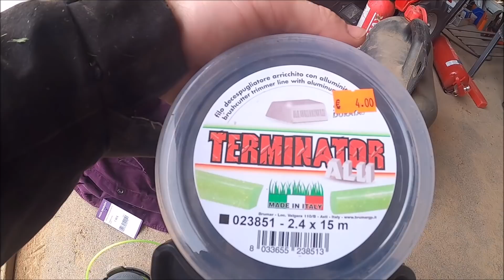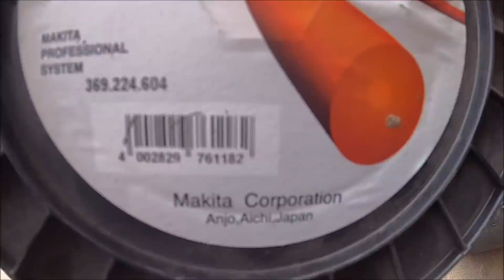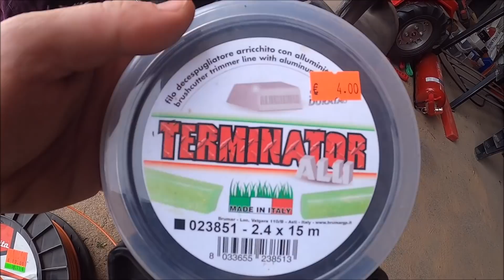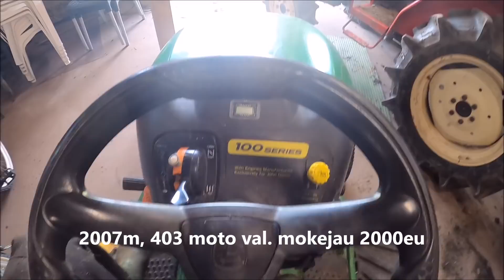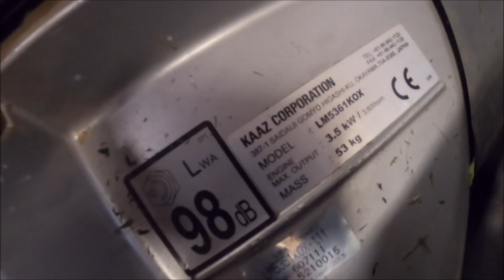Žoles pjovimas IR konfliktas su Kaimynu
Labas DRAUGAI, kuris žiūri mano video, tapk mano patreonu ir dalyvauk konkursuose, gausi galimybe gauti mano informacija, patarimus, video analize, irankiu pasirinkimus ir t.t. Jungis prie patreono ir žiūrėk video su didesne informacija, ačiū TAU ;) PLANAI 3, 5 IR 10 EU ;) KUO didesnė suma tuo didesnės galimybės TAU.

Norite prisideti prie MANO KURYBOS ir geresnes kokybes video galite mane paremti LT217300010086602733 Žilvinas Mazaliauskas arba tapti mano patreonais ;) Ačiū, kad esate,  kartu mes galime viską !!
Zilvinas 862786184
FACEBOOK Zilvinas Mazaliauskas
Facebook Zilvino stogai
INSTAGRAMAS Zilvino stogai
INSTAGRAMAS Zilvinasmazas
NORI ATRIBUTIKOS APSILANKYK-